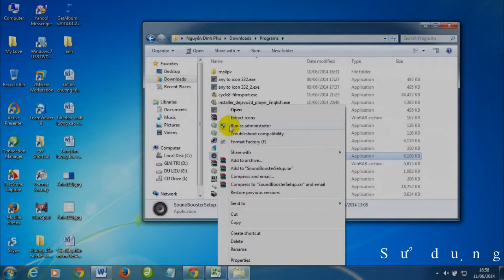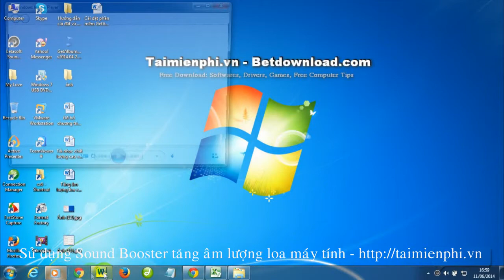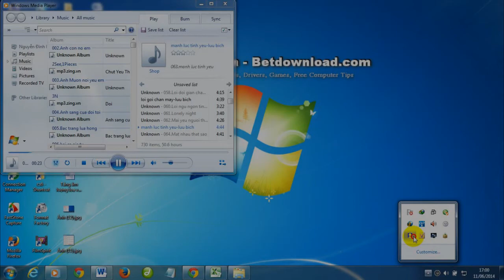Cài đặt và sử dụng Sound Booster để tăng Volume máy tính - thhp://taimienphi.vn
Cài đặt và sử dụng Sound Booster để tăng Volume máy tính